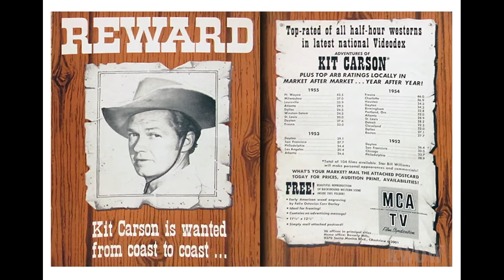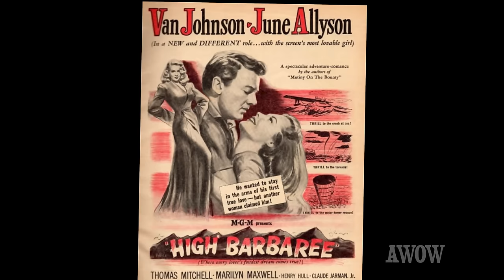On Location with Joel McCrea, Barbara Hale and Jimmy Hunt! Plus INVADERS FROM MARS! AWOW!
Working with western superstar Joel McCrea in two movies was a thrilling adventure for child actor Jimmy Hunt. Plucked from grammar school in Culver City because he looked like a young Van Johnson with his curly hair and freckles, eight year old Jimmy Hunt made his acting debut as a young Johnson in HIGH BARBAREE.  The natural actor learned quickly and appeared in over 40 movies; including, SORRY, WRONG NUMBER, PITFALL, CHEAPER BY THE DOZEN and several westerns.

Jimmy’s favorite memories are of the two westerns he made with Joel McCrea.  The first was SADDLE TRAMP in 1950, a year he appeared in two other westerns.  They were director John Sturges’ THE CAPTIVE starring Lew Ayers and Teresa Wright and ROCK ISLAND TRAIL with Forrest Tucker.  The second Joel McCrea feature, THE LONE HAND (1953), took Jimmy and his mother on location to Colorado and gave him the key role of McCrea’s son and the film’s narrator.

For film fans, Jimmy’s most remembered movie is the classic sci-fi Technicolor feature directed by William Cameron Menzies, the still frightening INVADERS FROM MARS (1953).

Hunt joined Rob Word to talk about his amazing career at The Autry, Nov 8, 2022, for A WORD ON WESTERNS and shared stories of what it was like to work with so many cinema legends and to still be recognized by his fans at memorabilia and celebrity autograph shows.